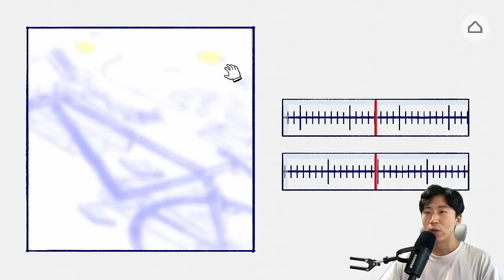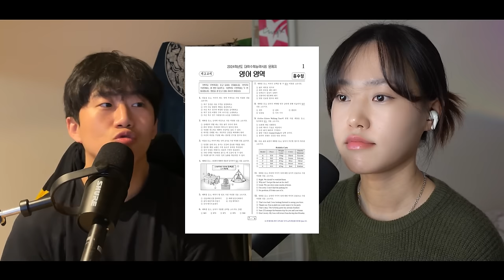Natural Korean Conversation with 태웅쌤 | 이렇게 귀하신 분이 ①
0:00 이렇게 귀하신 분이!
0:57 대화 시작
1:45 한국어 선생님이 된 이유
3:46 방글라데시 생활
6:12 게임으로 유튜브를 하게된 이유
8:26 Comprehensible Input 방법으로 공부해본 적이 있어요?
13:50 영어를 공부한 방법
21:48 힘들지 않아요?
25:18 다음에 만나요

˗ˋˏ✄